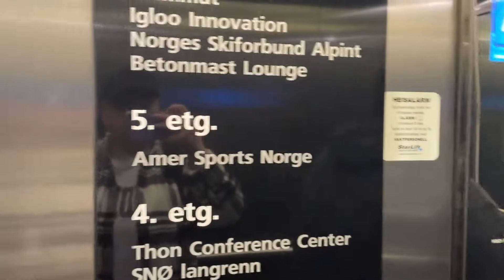BACK TO LIFE, BACK TO REALITY 🥲 - DAILYVLOG31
Have Reyna Event Styling style your next event! DM @reynaeventstyling on instagram to book 💙

- Sim and Ely

To unlock your 15% click on the “Been referred by a friend?” link at the checkout and simply enter:
Dannica Elyssa Huertas or Simeon Bacolod

👟❄️Do you have some fresh sneakers you want to display properly and have an easy access to? ❄️👟

iceboxco.com have some great boxes you can shop from!! You can get it in white, black or transparent! Go on their website to see for yourself!

Photo: Aldrin Angulo / @rinulo
Graphics: Sean Vincent Huertas / @seanvincent